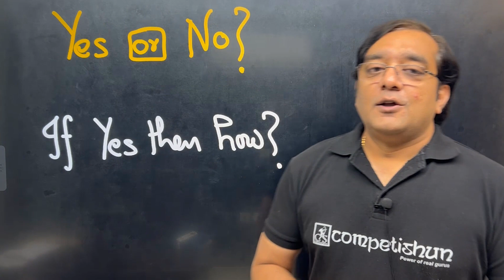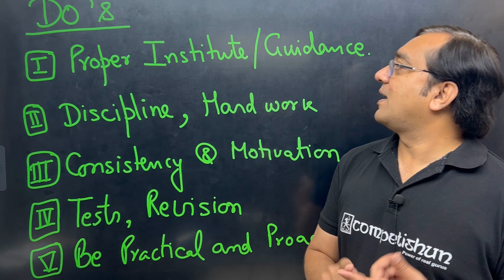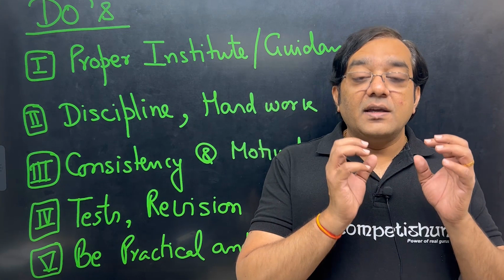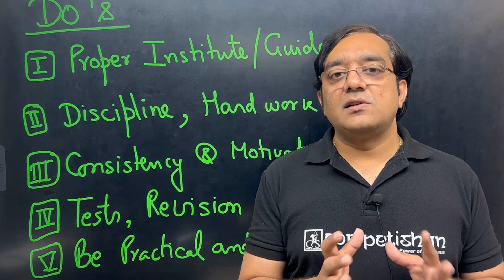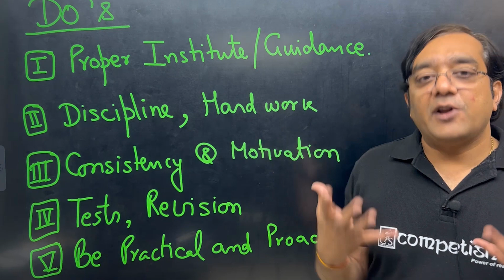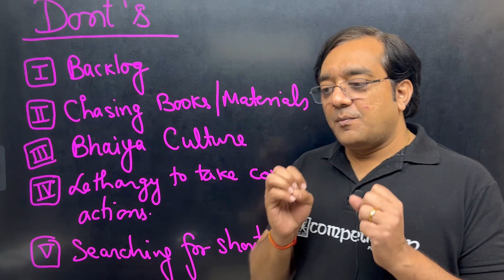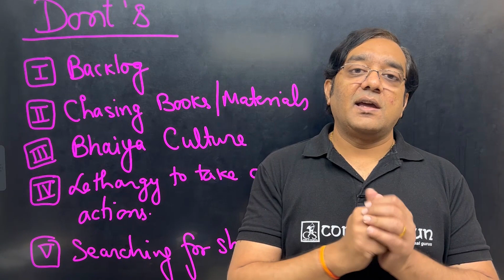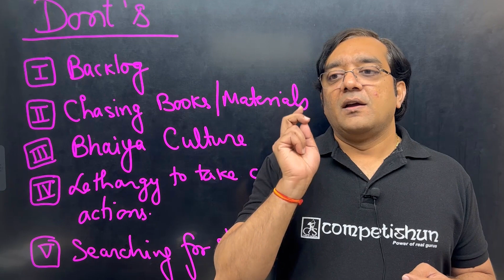Best Strategy for JEE Droppers | Get Top 500 Rank in IIT in a Drop Year | IIT JEE 2024 | Mohit Tyagi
Best Strategy for become JEE topper  | Get Top 500 Rank in IIT in a Drop Year | IIT JEE 2024 | Mohit Tyagi
Free Access for New batch for IIT JEE Main +  Advanced (C³ , CHAMP & CATS) 2023

SHORT TERM PROGRAME COURSES FOR JEE M+A 2023

Enroll in the newly announced batches by using the following link:
CHAMP-VI👇

FULL YEAR COURSES FOR IIT JEE 2024/25

Previous Year Questions (PYQs)-Chapter Wise - JEE Main 2023

jee 2024,
jee 2024 preparation,
become jee topper,
mohit tyagi,
competishun,
competishun jee 2024,
jee topper rank 500